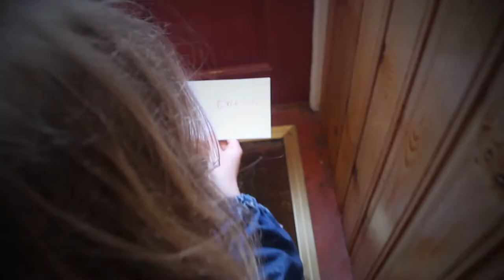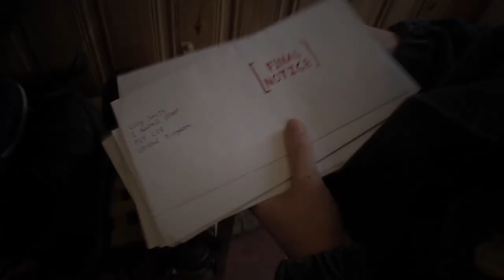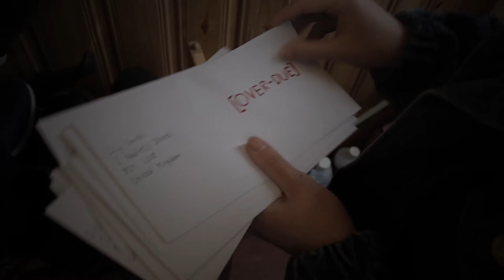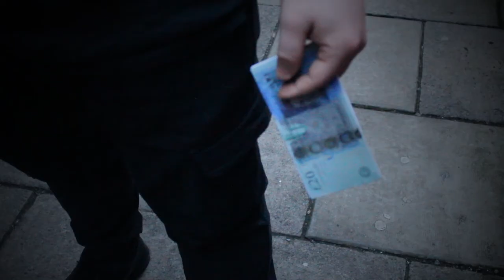AmazonPrime Original by John Newell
This is an example of some previous student work, for the "Amazon Original" project based learning scenario.

Students are given the following brief...

"Your Managing Director has been approached by a number of online streaming services, to produce new and exclusive content for their platforms.  Among them are Netflix, Amazon Prime, and Apple TV.  To accommodate this new influx of work, the managing director has formed several small production teams, and asked them all to produce a short extract from their intended original film production.

Your new pilot has been given the greenlight.  Your Lead producer has given the go-ahead for pre-production to begin. You have been asked to produce the opening 3 minutes plus opening titles (totaling no LESS than 4 minutes) from a drama in the thriller or horror genre, with an episode that focuses on no more than two main characters, featuring some sort of enigma code, and ending on a cliffhanger.

Having completed pre-production, you must now complete post-production on your extract, ready for distribution during the initial marketing campaign.  You have been asked to produce the opening 3 minutes plus opening titles (totaling no more than 4 minutes) from a drama in the thriller or horror genre, with an episode that focuses on no more than two main characters, some sort of enigma code, ending in a cliffhanger."